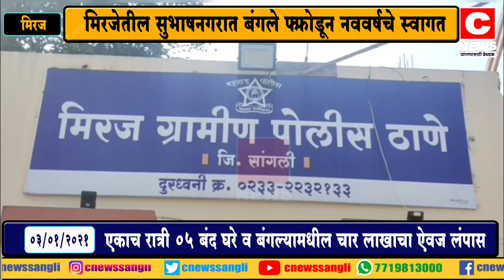मिरजेतील सुभाषनगर मध्ये नववर्ष्याच्या रात्री बंगले फोडले.....सी न्यूज